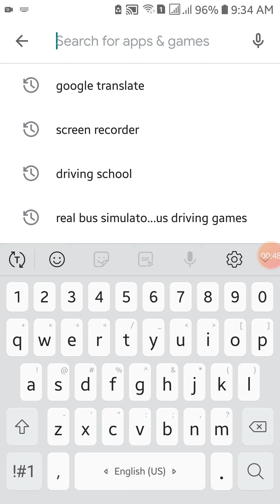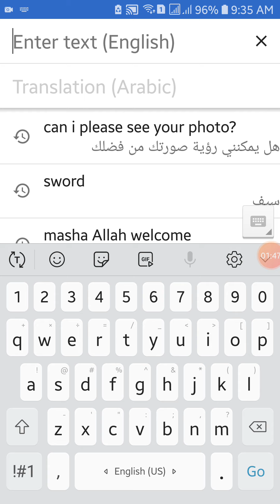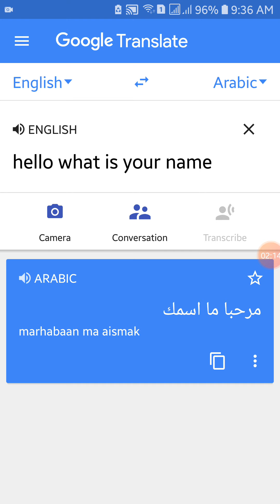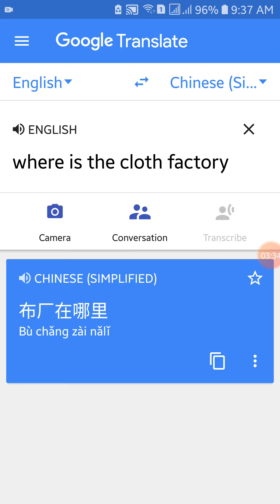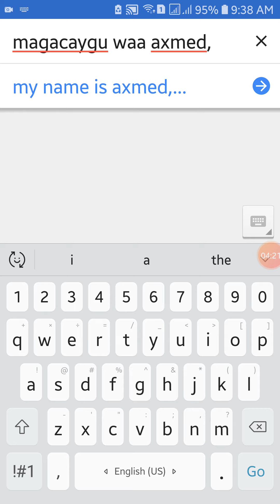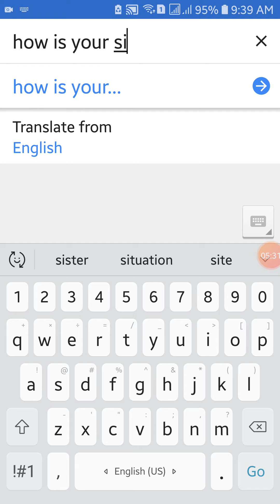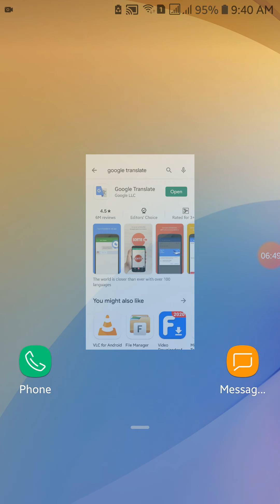Turjumaada luuqadaha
barnaamijkan wuxu kaa caawinayaa turmaada luuqadaha, wuxu kaa caawinayaa inaad ku hadasho luuqado badan